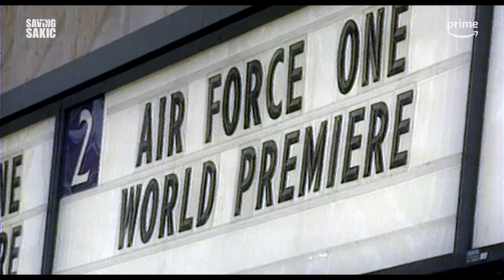Saving Sakic - Official Trailer | Prime Video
7 days, $15 million dollars. Follow the Colorado Avalanche's 1997 race to save future Hall Of Famer Joe Sakic from moving to the New York Rangers. Stream Saving Sakic April 16 on Prime Video 🏒